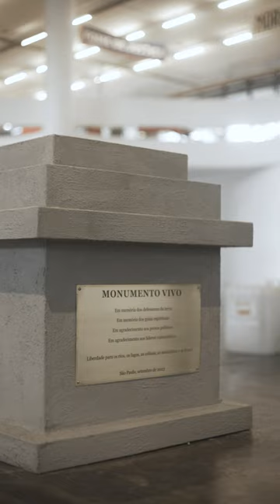Performance 'Monumento vivo', de Marilyn Boror Bor, na 35ª Bienal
Marilyn Boror Bor, trajando uma vestimenta maia, tem os pés cobertos por cimento fresco na performance ‘Monumento vivo’, na 35a Bienal de São Paulo.

Nascida em San Juan Sacatepéquez, Guatemala, em 1984, Boror Bor é uma artista maia-kaqchikel que, por meio do desenho, pintura, fotografia, design gráfico, instalação e performance, opõe-se a visões patriarcais e racistas.

A artista e ativista indígena é submersa em cimento fresco enquanto se mantém em pé sobre uma base de monumento com uma placa que exclama: “Em memória dos defensores da terra. Em memória dos guias espirituais. Em agradecimento aos presos políticos. Em agradecimento aos líderes comunitários. Liberdade para os rios, os lagos, as colinas, as montanhas e as flores! São Paulo, setembro de 2023”.

📸 © João Hidalgo / Fundação Bienal de São Paulo; © Levi Fanan / Fundação Bienal de São Paulo